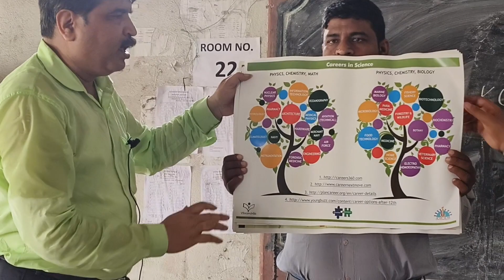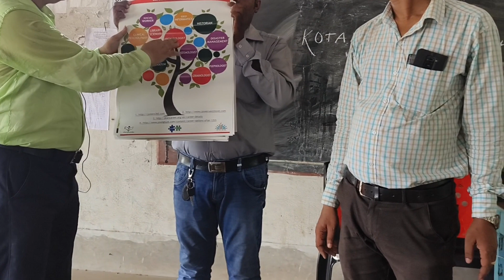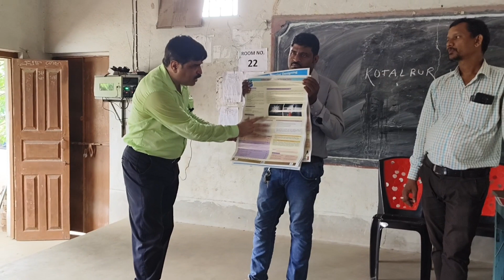June 27, 2023